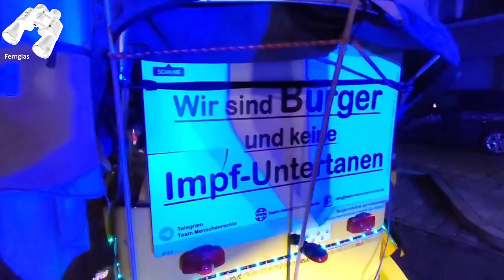Nürnberg Germany Bayern läuft 06.02.2023